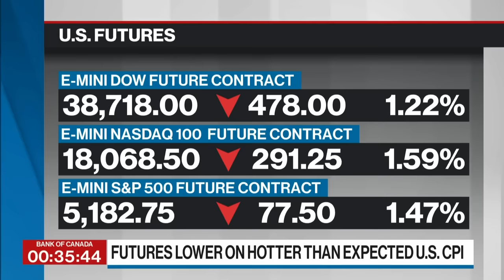'Really critical' for BoC to see how we deal with immigration and housing: Ex-PIMCO Devlin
Ed Devlin, founder at Devlin Capital, senior fellow at C.D. Howe Institute, and former head of Canadian portfolio management at PIMCO, joins BNN Bloomberg to discuss his expectations for the Bank of Canada's decision. Devlin says he is curious to see what the BoC thinks of U.S. growth, he adds positive growth south of the border could be good for Canada, allowing BoC to keep rates on hold.